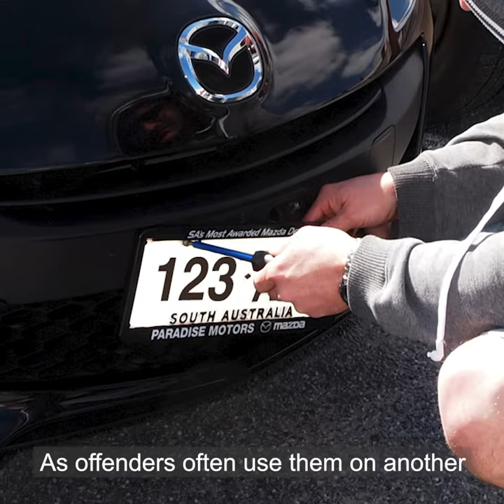Neighbourhood Watch: Vehicle Security Tips #1